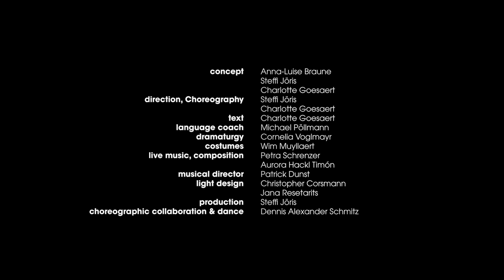Trailer I-object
I-object
Tanztheater, 60 Min, 14+

You don’t need to want me.

Mädchen, die kurze Röcke tragen, wollen Typen aufreißen. Jungs wollen immer nur das eine. Mädchen, die sich schminken, haben Komplexe. Jungs haben Muskeln und Mädchen Probleme, aber keine damit, zu weinen.

Es sind diese Bilder, die durch Medien entstehen – auch durch pornografische. Denn vor allem in der klassischen Pornografie sind die Geschlechterrollen klar definiert. Und es gibt sie – die Mädchen, die nur Blümchensex wollen, die Jungs, die laut davon tönen, wen sie zuletzt aufgerissen haben. Aber vielleicht sind die Jungs, die sich nach Zärtlichkeit und Nähe sehnen, nur leise. Vielleicht hört man die Mädchen nicht, die sich schminken, weil sie sich damit gut fühlen. In dem Hin und Her zwischen der eigenen Sexualität und Youporn, Realität vs. Instagram, verlernen wir, das wirkliche Leben zu feiern – einzigartige Körper, einzigartige Wünsche, einzigartige Vorlieben.

Mit »I-object« enttarnen wir Rollenbilder und führen vor Augen, dass Pornos kein Abbild der Realität sind – und keines unserer Gefühle in eine Schublade passen muss. Denn gefallen musst du dir am Ende nur selbst!

Cast & Crew
Konzept: Anna-Luise Braune, Steffi Jöris, Charlotte Goesaert | Regie, Choreografie: Steffi Jöris, Charlotte Goesaert | Text: Charlotte Goesaert | Sprachcoach: Michael Pöllmann | Dramaturgie: Cornelia Voglmayr | Kostüme: Wim Muyllaert | Live Musik, Komposition: Petra Schrenzer, Aurora Hackl Timón | Musikalische Leitung: Patrick Dunst | Licht design: Christopher Corsmann, Jana Resetarits | Produktion: Steffi Jöris | Choreografische Mitarbeit & Tanz: Dennis Alexander Schmitz

Video dop und Postproduktion: Felix Farberger | Kameramann: Joseph Krpelan, Felix Farberger | Produktion: Designstudio Farberger

Dank an: Dschungel Wien, Felix Farberger, Raphael Zawia, Joseph Krpelan - derknopfdruecker.com, Nina Rossmann, Rino Indiono, Jannik Rieß, Maartje Pasman, Sebastian Tschugmell, Heini Staudinger, Klara Rabl, Lino Eckenstein, Saveria Frühmann, Parmida Pourkarami, Hannes Röbisch, Mirza Kebo, Marie Goesaert, Sabur Simbananiye, Christo Novak, Jürgen Hackl, filmzeug.at

I-object
debut performance/dance theatre, 60 min, 14+

Girls who wear short skirts want to pick up guys and guys only want that one thing. Girls wearing makeup have issues. Boys have muscles and girls have problems, though crying is not one of them.

Those images are imposed on us by the media – particularly in pornography. In classic pornography the gender roles are set. And they do exist: girls who want soft sex, boys who brag about the girls they pick up. But maybe those boys longing for sensitivity and tenderness are just staying quiet. Maybe you don’t hear about those girls putting on makeup just for themselves because it makes them feel good. In the back and forth between our own sexuality and youporn, reality vs instagram makes us forget how to celebrate life – unique bodies, unique desires, unique preferences.

»I-object« exposes traditional role models and show that pornography is not a realistic image of sexuality in its diversity of desires and feelings. In the end you only have to please yourself!

Cast & Crew
concept: Anna-Luise Braune, Steffi Jöris, Charlotte Goesaert | direction, choreography: Steffi Jöris, Charlotte Goesaert | text: Charlotte Goesaert | language coach: Michael Pöllmann | dramaturgy: Cornelia Voglmayr | costumes: Wim Muyllaert | live music, composition: Petra Schrenzer, Aurora Hackl Timón | musical director: Patrick Dunst | light design: Christopher Corsmann, Jana Resetarits | production: Steffi Jöris | choreographic collaboration & dance: Dennis Alexander Schmitz

Video dop and postproduction: Felix Farberger | camera operator: Joseph Krpelan, Felix Farberger | production: Designstudio Farberger

thanks to: Dschungel Wien, Felix Farberger, Raphael Zawia, Joseph Krpelan - derknopfdruecker.com, Nina Rossmann, Rino Indiono, Jannik Rieß, Maartje Pasman, Sebastian Tschugmell, Heini Staudinger, Klara Rabl, Lino Eckenstein, Saveria Frühmann, Parmida Pourkarami, Hannes Röbisch, Mirza Kebo, Marie Goesaert, Sabur Simbananiye, Christo Novak, Jürgen Hackl, filmzeug.at